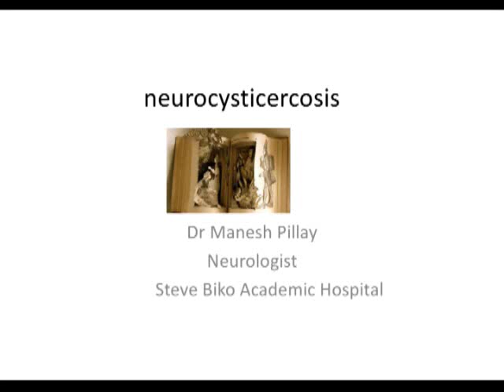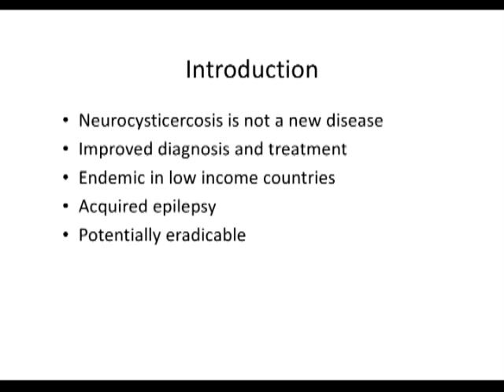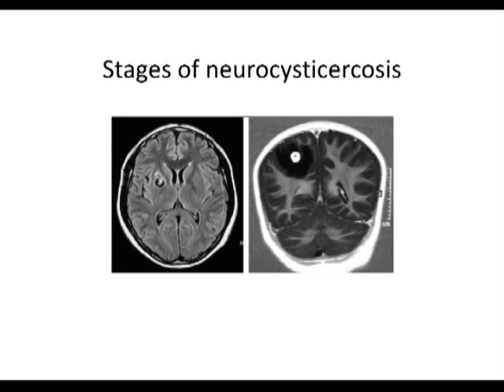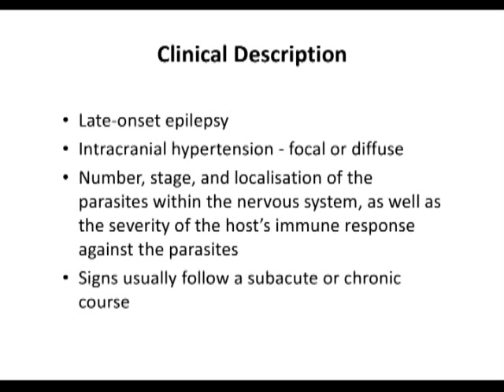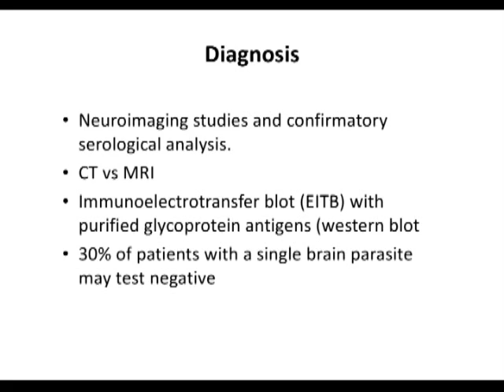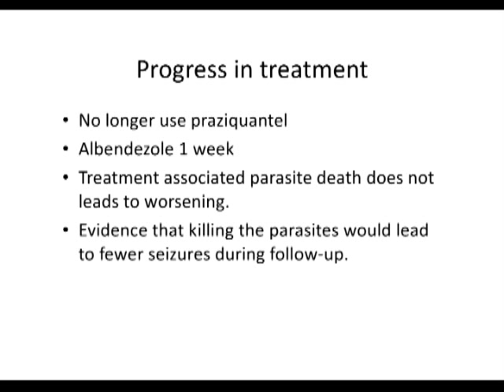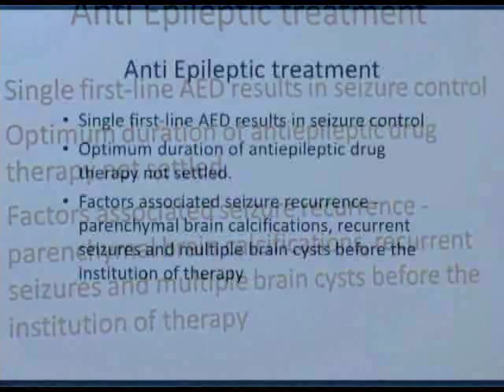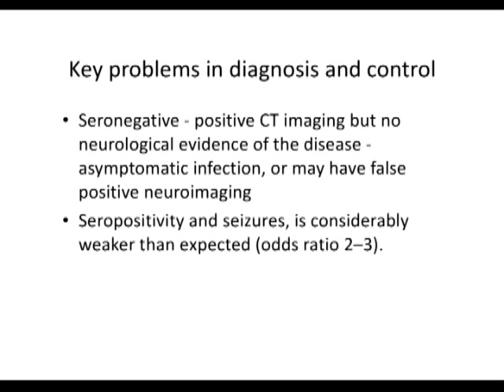Neurocysticercosis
Presenter: Dr Manesh Pillay, Neurologist, Steve Biko Academic Hospital, Pretoria, South Africa.

Presentations delivered at the One Health Approach: Risk Management for Neurocysticercosis workshop.

More information is available through the African Veterinary Information Portal (AfriVIP)